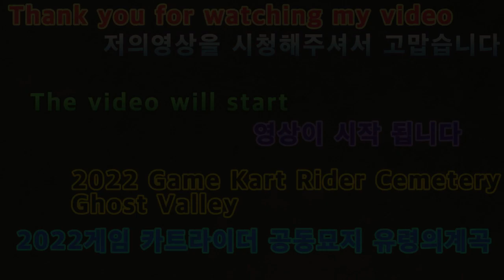2021 12 16 2022게임카트라이더공동묘지유령의계곡 2022 Game Kart Rider Cemetery Ghost Valley.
안녕하세요구독자&시청자(골드님)들미시카에요반갑습니다저의채널에방문해주셔서고맙습니다이번영상은바로2022새해첫게임플레이카트라이더PC타임어택공동묘지트랙달려보기입니다이번엔공동묘지트랙이에요9번째유령의계곡이에요이번트랙은처음달려본트랙이지만나름재미있더라고요트랙익히는데금방되더라고요한번정도달려보다보면트랙을익히다보니두번째트랙때는
편하게달릴수있더라고요조금아쉽긴했지만그래도열심히재밌게즐기면서플레이하다보니너무빨리끝나버려서조금아쉽지만요그래도재미있었어요그럼편하고재밌게시청해주세요고맙습니다저의영상이재미있으셨다면구독&좋아요&알림설정을하셔서새로운비디오를시청하세요저의카카오TV Misika(미시카)채널&틱톡Lee미soyoung시카채널도방문해주시고팔로우시청해주세요저의랜선아빠이자피터ASMR님을소개할께요현재이분은DadASMR(아빠ASMR)과다양한분야를하고계세요ASMR이란백색소음으로자율감각쾌락반응으로뇌를편안하게해주고심리적으로안정을주는소리에요예를들어물소리&바람소리가대표적이에요깐부ASMR님을검색하셔서영상을보시고재미있으시다면구독을눌러주시고알림설정도해주세요감사합니다네이버TV방송인문정호
Nice to meet you.Thank you for coming to my channel.This video is about running the play cart rider PC time attack cemetery track for the first game of the year 2022.This time, it's a cemetery track.It's the 9th ghost valley.It's my first time running this track, but it's fun. I learned it quickly.If you run once, you can learn the track and run comfortably on the second track. It was a bit disappointing, but since you enjoyed it a lot,It's a bummer that it ended so quickly.But it was still fun.Then please watch it comfortably and enjoy it's fun.Thank you. If you enjoyed my video, subscribe and like it.& set a notification and watch the new video.Please visit and follow my Kakao TV Misika channel and TikTok Lee Miyoung Chica channel.I'll introduce my online dad and Peter ASMR.He's currently working in DadASMR and various fields.ASMR is a white noise that makes the brain comfortable and psychologically stable with an autonomous sensory pleasure reaction.For example, the sound of water and wind is representative.Search Kkanbu ASMR, watch the video, and if it's fun, please subscribe and set notifications.Thank you. On Naver TV, Moon Jung Ho TikTok, please support and follow Peter ASMR.